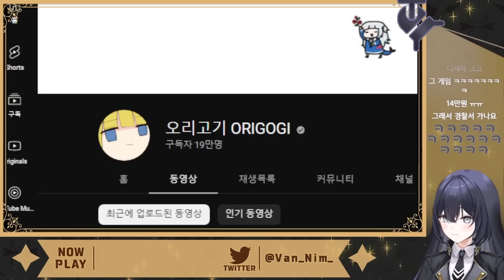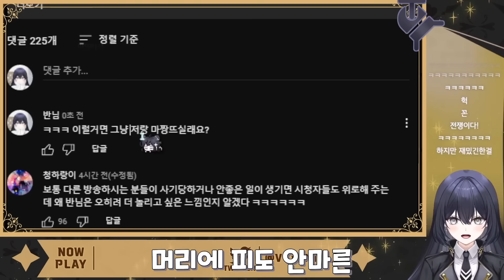본인 우는 영상을 봐버린 반님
해당 버튜버분이 직접 언급하지 않는 이상, 방송 채팅에서 저를 언급하거나, 영상에 대한 내용으로 뇌절을 하지 않도록 합시다.

만약 생방송을 보러간다면.

1. 오리고기 보고왔다는 것을 숨긴다.
2. 오리고기 영상에 대한 이야기를 하지 않는다.
3. 일단 채팅 치지말고, 다른 사람들의 채팅 분위기를 읽은 후에 채팅한다.

아웃트로 : Klee OST to help you sleep ❀.(´◡`)❀. (tnbee mix)